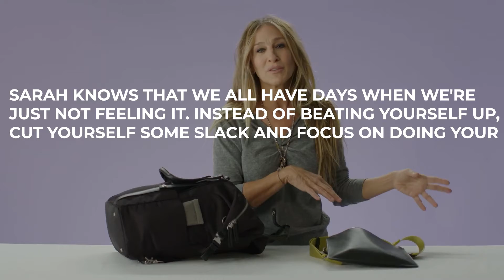Sarah Jessica Parker Workout And Diet | Train Like a Celebrity | Celeb Workout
EQUIPMENT
Celeb workout inspired workout-equipment as seen on ABC, NBC, FOX, and CBS:

Diet Supplements:
- Organifi Green Juice

Sarah Jessica Parker is an American actress, producer, and fashion icon. Born on March 25, 1965, in Nelsonville, Ohio, Parker gained fame for her role as Carrie Bradshaw in the popular television series "Sex and the City."

Parker's portrayal of Carrie Bradshaw, a fashion-forward writer navigating the dating scene in New York City, made her a household name and earned her critical acclaim. The show became a cultural phenomenon, and Parker's character became synonymous with style and sophistication. Her fashion choices on and off the screen have influenced trends and inspired millions of fans around the world.

In addition to her work on "Sex and the City," Parker has had a diverse acting career, starring in films such as "Honeymoon in Vegas," "The First Wives Club," and "Failure to Launch." She has showcased her versatility as an actress, taking on both comedic and dramatic roles, and here is her routine...

00:00:00 - Intro
00:00:37 - Life
00:07:08 - Workout Mindset
00:11:11 - Workout Routine
00:12:56 - Diet
00:14:50 - Time to workout

WORKOUT
Cardio
She goes outdoor jogging.
She walks at least 10 000 steps per day.
She prefers the stairs over lifting weights.
She rides a bike occasionally.

Strength
She is not a gym lover, but she does some weight exercises. Some of them are  Inverted shoulder presses and jumping squats.

Yoga
This is her favorite. She does yoga at least 3 times per week.

AKT Workout
AKT is a functional approach to fitness combining dance-based cardio, strength, tone, and circuit training in an inclusive and vibrant atmosphere. She does this for a maximum of 30 minutes and then goes on with her day.

Pilates
She incorporates it at least once a week.

Dance
No matter if it’s hip-hop or ballet, she likes to dance and she does it.

DIET
Breakfast
Yogurt
Berries
Eggs

Lunch
Beef
Cream cheese
Carrot
Fruit

Snack
Fruit
Tortilla

Dinner
Kebab
Mushrooms